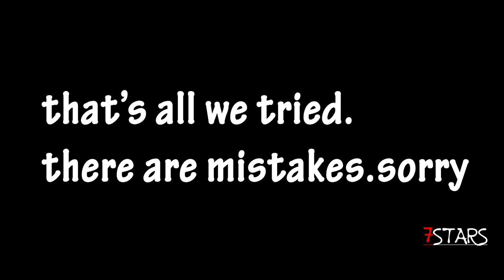7stars bhethaludu first look teaser. sajeed. TUPAKI NAGOOR BABU. ARDHAVEEDU. 7 STARS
7stars short flim 1st look video